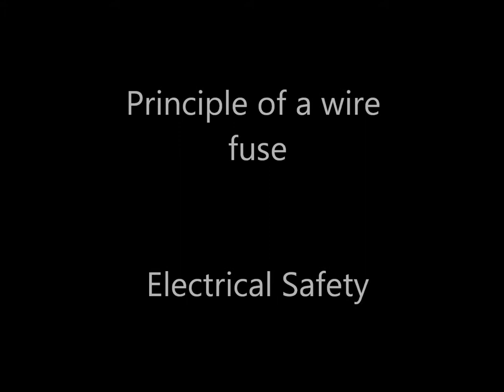South Otago High School Science Department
Various experiments that have been conducted throughout the year. Some of the experiments have been filmed in high speed (420 frames per second). But even at this speed, the static discharge of the Van der Graff is still too quick for the camera to pick up.